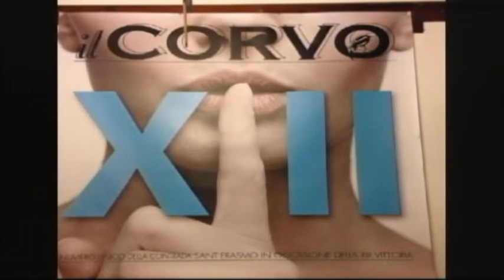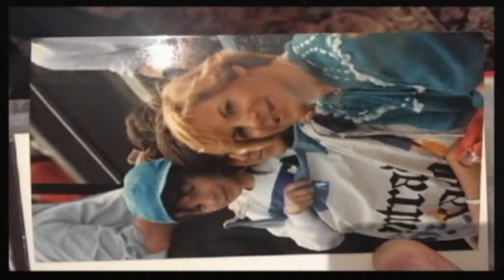A LEGNANO IN TV LA CONTRADA DI S.ERASMO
OSPITE IL CAPITANO DELLA CONTRADA DI S.ERASMO ALESSANDRO CLERICI